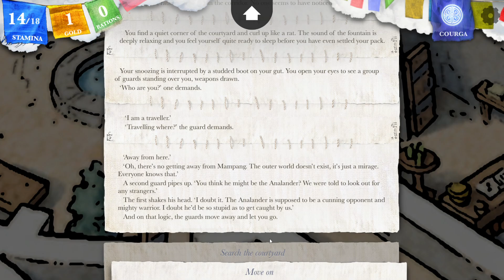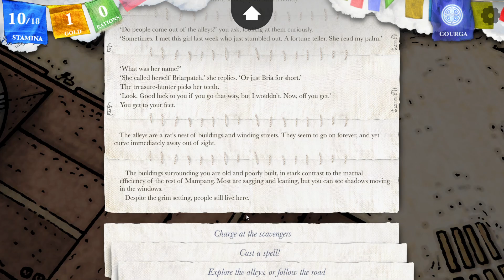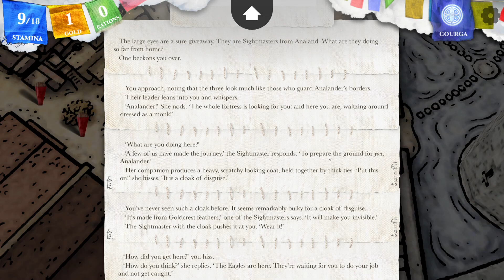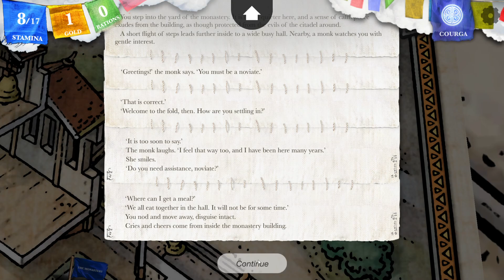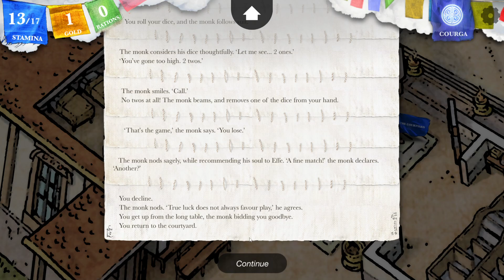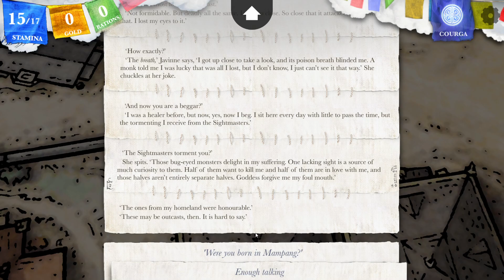By Effe, what an episode; Let's Play Steve Jackson's Sorcery; part 48